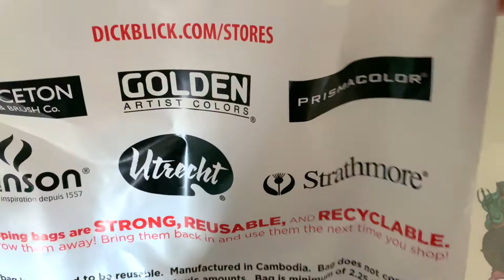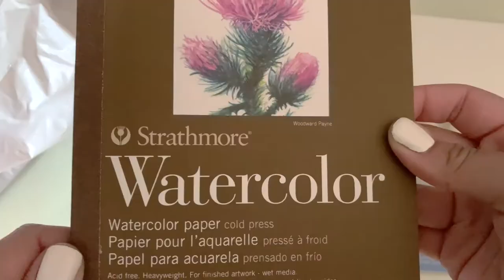Art Supplies Haul 🎨| BLICK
I got some new art supplies from Blick and thought I would make a relaxing art video haul to show y'all what I got! ENJOY!

Crayola Markers (20ct)

Princeton Brushes - random